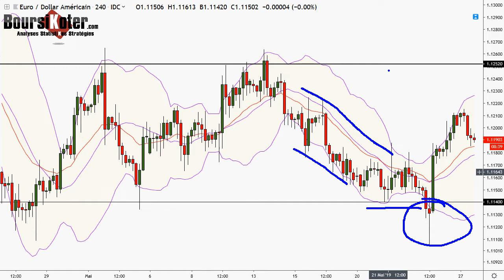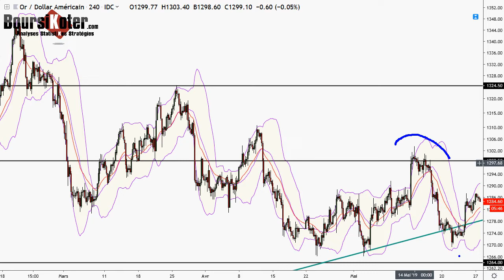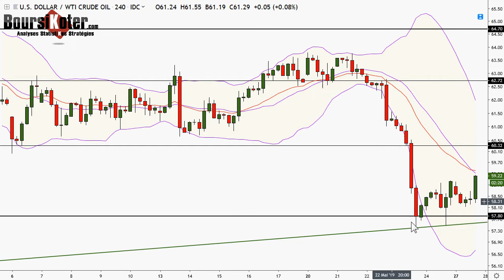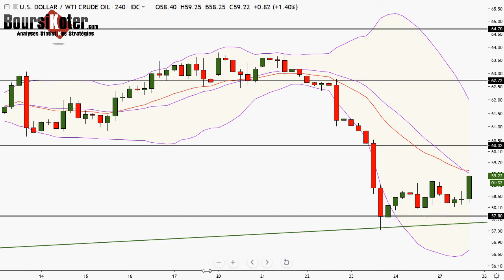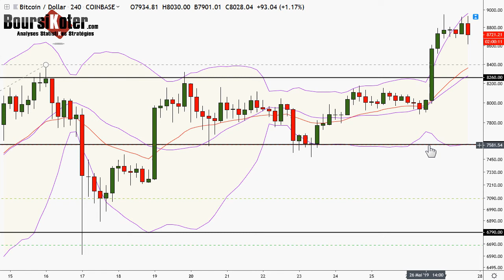Analyse technique FOREX et Bitcoin du 27-05-2019 en Vidéo par boursikoter